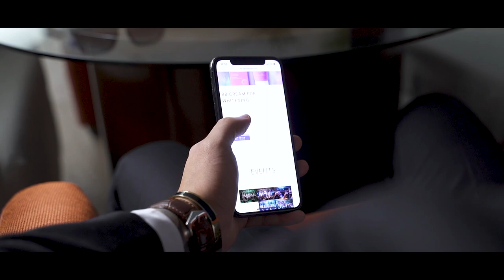Lueur Lauren International Corp. "Beauty is Power"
Dear Lueur Lauren Family,

Sharing our Lueur Lauren International Corp. "Beauty is Power"